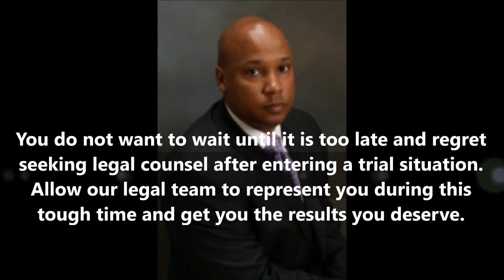Aggressive Criminal Defense Attorney in Westover, WV - Frank Walker Law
Have you been arrested for a crime in Pittsburgh, PA? The law can be tough and very unforgiving towards alleged criminal offenders, so don't be fooled into thinking they will give you the benefit of the doubt. The last thing you want to do is go into criminal court unprotected and unprepared. Without hard-hitting defense on your side, your entire future could be in jeopardy. That is why it is vital that you consult with an aggressive Pittsburgh criminal defense attorney, early on in your case. When you work with Frank Walker Law, you can rest assured that your case in is competent and capable hands. Attorney Walker is an experienced trial litigator who is dedicated to protecting the rights of the accused in Pittsburgh, PA. Our criminal case victories can speak for themselves!